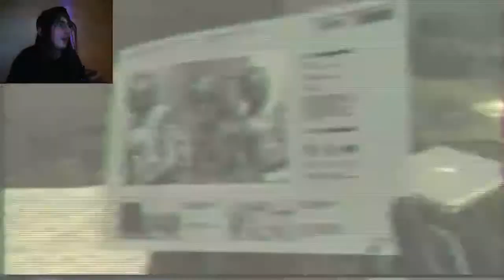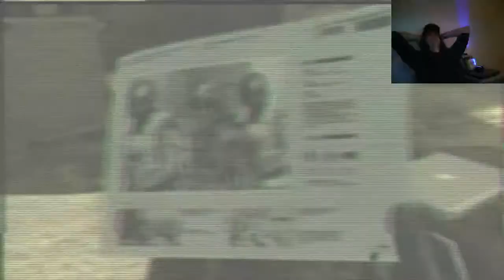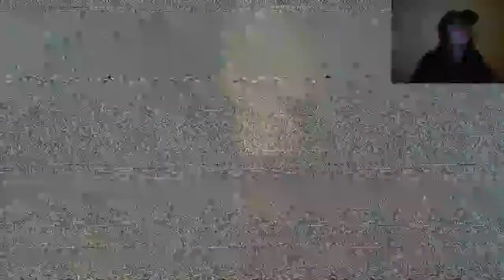Metal Gear Solid 4 BIG BOSS HARD, Until I lose Sanity l Stream 2 l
Today we will be playing Metal Gear Solid 4: Guns of the Patriots. This is a very cutscene heavy game, almost like a movie. It can be quite difficult sometimes, but we will push through and complete yet another Metal Gear Solid Game.
"You must be Ames"
Other Channels You should check out!